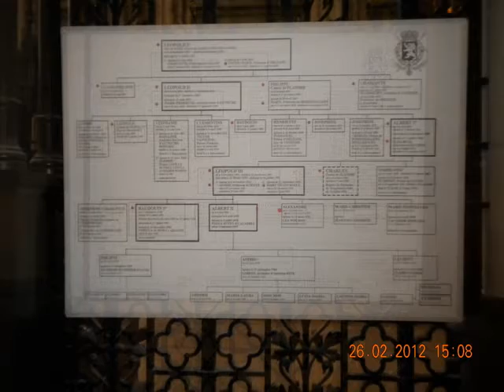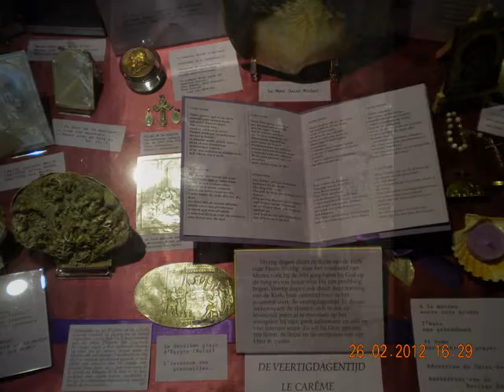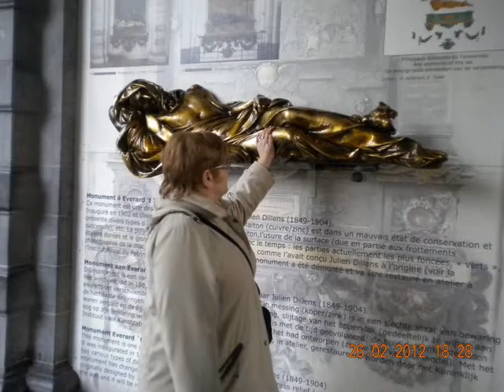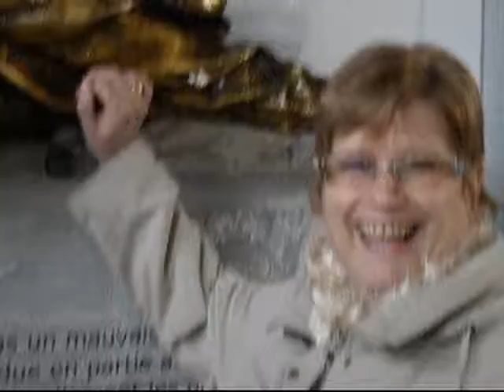UN DIMANCHE A BRUXELLES.wmv